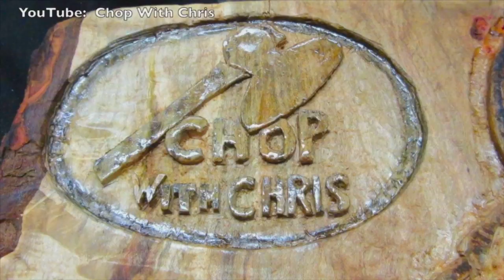DIY BOW TIE SPLINES and LIVE EDGE TABLE EPOXY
DIY BOW TIE SPLINES and LIVE EDGE TABLE EPOXY How To Tutorial epoxy resin woodworking video shows step by step how to install bow ties and epoxy resin a large crack in a live edge table.
3.